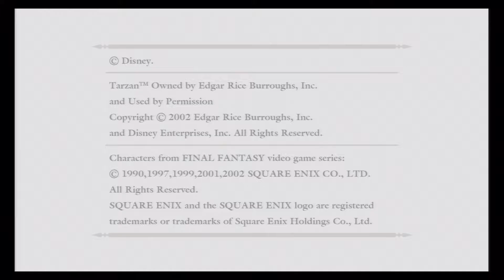Kingdom Hearts 1.5 HD ReMix [Hauppauge HD PVR 2 GE PS3 Capture Test]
Testing out my new Hauppauge HD PVR 2 Gaming Edition capture device with Kingdom Heart 1.5 HD Remix. The first one I bought didn't work so well but this one works really well all things considered.